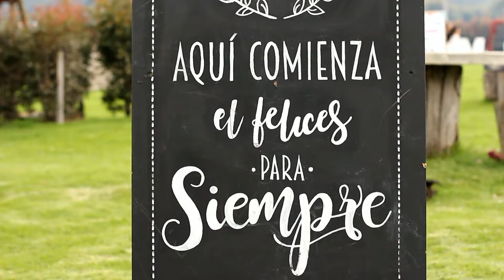NUESTRA BODA SEBAS Y LAURA HIGHLIGHTS HD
Nestor Tirado producción cinematográfica de bodas y eventos. Iluminación, escenografía, montajes.
Restaurante Balsamico Campestre. el lugar elegido por Sebas y Laura para su gran día de boda y pacto, donde sus vidas se unieron en la bendición del matrimonio.
Ceremonia Cristiana realizada el 13  de Abril de 2019.
Como siempre un gran placer y dicha de poder ser parte de la historia de esta pareja y documentar con imágenes que quedaran para siempre y que en la posteridad llenara de grandes recuerdos este momento inolvidable.

Nestor Tirado VÍDEO Y FOTOGRAFÍA PROFESIONAL